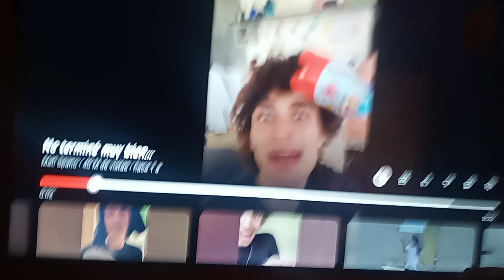21 de junio de 2023